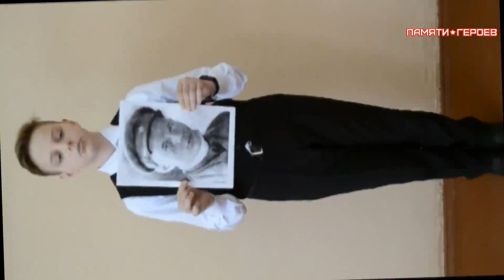Вячеслав Ковш о подвиге Никифорова Владимира Ивановича